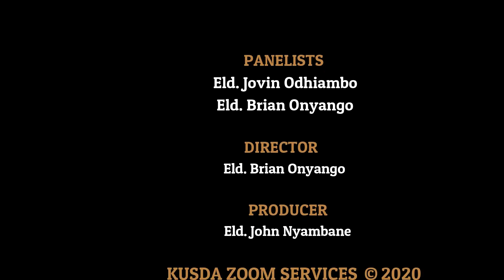KUSDA SABBATH SCHOOL PANEL//LESSON 10 Q3//An Exciting Way to get involved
With Elder Brian Onyango and Elder Jovin Odhiambo